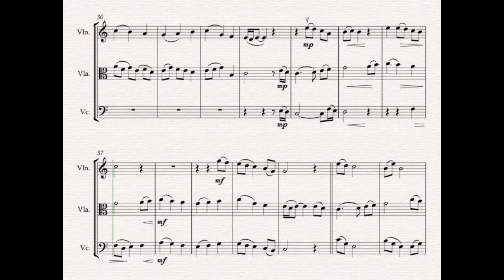The First Nowell - String Trio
This beautiful intermediate-level arrangement of The First Nowell for string trio (violin-viola-cello) will become the highlight of your Christmas worship service, concert or recital. With viola handling the bulk of the melody, the violin and cello create a lovely harmonic tapestry. The string writing is pretty straightforward - no harmonics or pizzicato - just a few measures that contain very playable double stops.